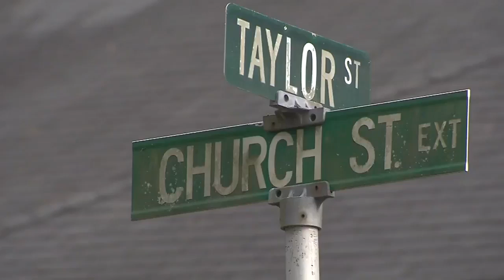Por querer ver las etapas de la muerte guarda el cadaver de su madre